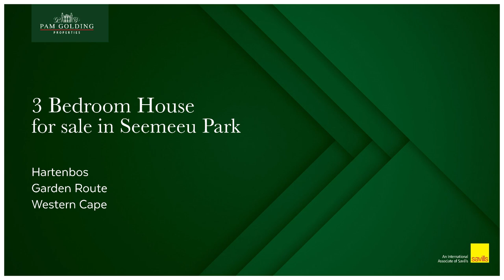3 bedroom house for sale in Seemeeupark (Hartenbos) | Pam Golding Properties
Newly built home awaiting you
Discover the epitome of modern living with this newly built, captivating 3 bedroom, 2 bathroom home nestled in a serene and peaceful suburb. This open-plan masterpiece is designed to cater to your every desire, offering a harmonious blend of comfort, style, and convenience.

Features that will steal your heart:

Three generously sized bedrooms, providing ample space for you and your loved ones to unwind and recharge.

Indulge in luxury with two thoughtfully designed bathrooms, exuding sophistication and boasting high-end fixtures to ensure your daily routines are an absolute pleasure.

Seamless Open-Plan Living: Embrace a new way of living with an inviting open layout that seamlessly connects the living, dining, and kitchen areas. Say goodbye to feeling disconnected from your loved ones and hello to harmonious gatherings and memorable moments.

Modern Kitchen: The heart of this home, the modern kitchen, comes equipped with top-of-the-line appliances, abundant storage, and a sleek design that will inspire your inner chef.

Natural Light: Bask in the warm glow of natural light that fills every corner of this home, creating an ambiance of positivity and vitality.

Quiet Suburb: Experience the bliss of a quiet and friendly neighborhood, where peace and tranquility reign, yet conveniently close to all amenities, schools, parks, and transportation.

Quality Craftsmanship: Meticulously built with the highest standards of craftsmanship, this home boasts durable materials and attention to detail that ensures longevity and enduring beauty.

Energy-Efficient: Embrace eco-friendly living with energy-efficient features, reducing your carbon footprint while saving on utility bills.

Seize this unparalleled opportunity to own your dream home, where modern elegance meets suburban charm. Whether you're a growing family, a couple seeking a peaceful retreat, or a savvy investor, this property offers it all.

Your dream lifestyle awaits.